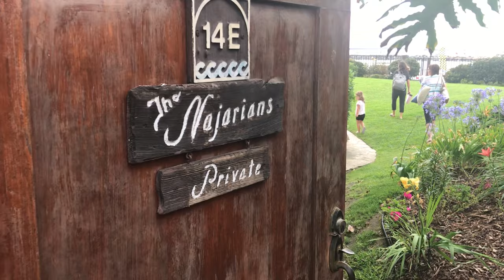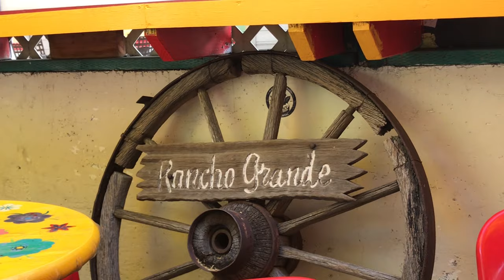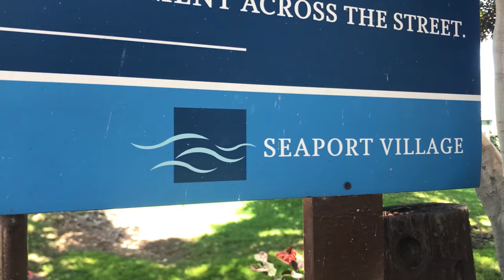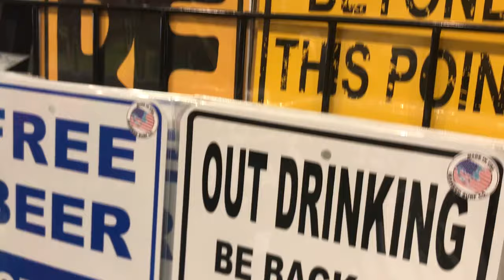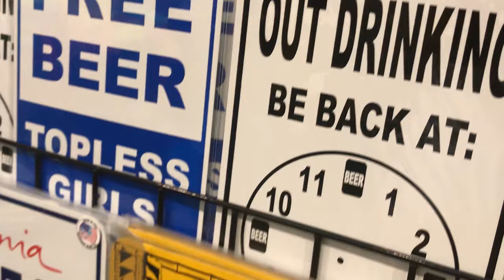Swanson Triplets: Oceanside Trip 2019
We are so grateful that we took the time to capture our favorite moments from our annual Oceanside, CA vacation.  The girls absolutely loved spending time with their aunts, uncles, cousins and most of all, grandpa and grandma!  This trip has been a tradition started by Grandpa and Grandma over 20 years ago.